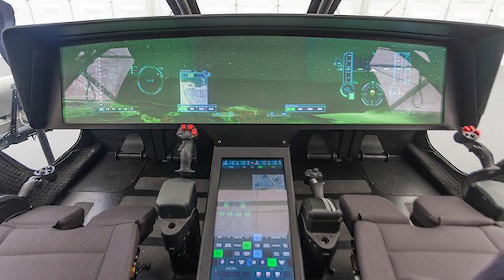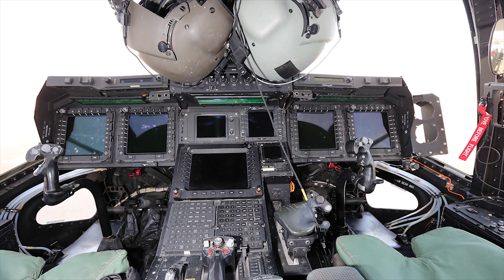Finally! US Has Built MOST Advanced TILTROTOR Aircraft!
What's the first thing that comes to mind when you hear about the air force of any country? Airplanes, helicopters, maybe some drones, right? What do you imagine when you hear the United States Air Force? Probably the same thing, but what if I told you that the United States has gone much further? What if I told you that they've been using airplanes that can fly like helicopters and helicopters that fly like airplanes for a long time now? So, in this video, we will talk about the unique global development of the V-280 Valor and its predecessor, the V-22 Osprey.

Video and image credit: Bell.